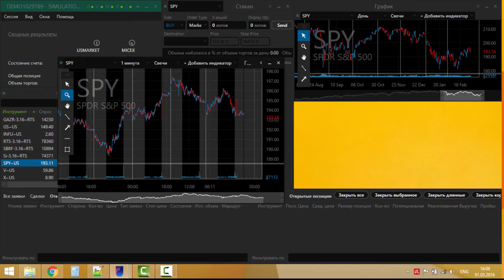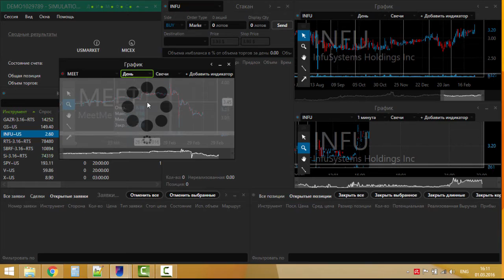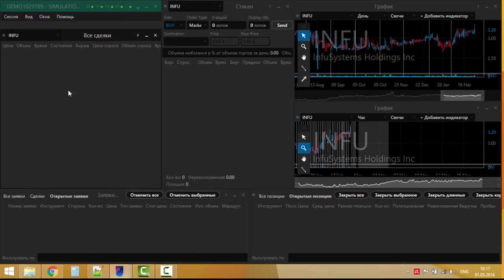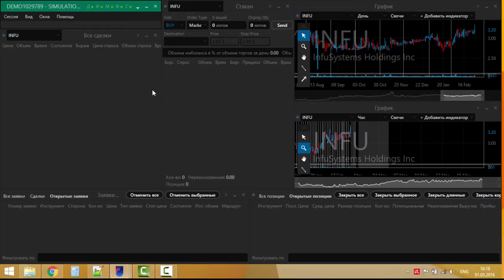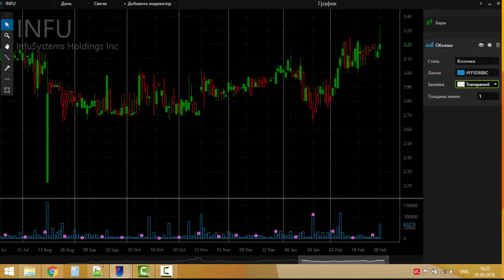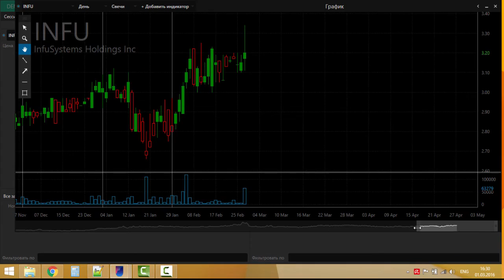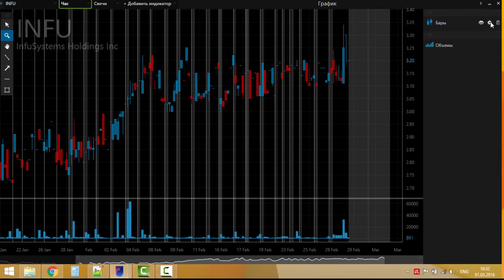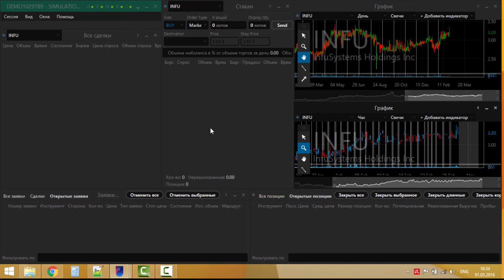Акционер-Новичок. Урок 3.3.Терминал Aurora.Настройка вида. (Артём Дудкевич - Издательство Info-DVD)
Автор: Артём Дудкевич - Издательство Info-DVD
Подробное содержание на сайте АВТОРА, или у нас: